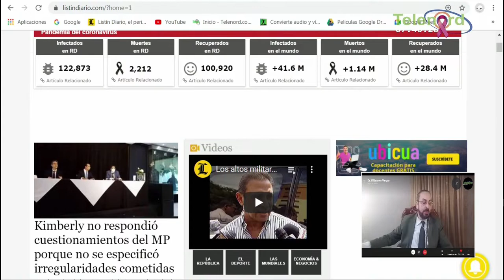Mientras el mundo está en alerta por el Covid-19 el dominicano sólo piensa en beber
Mientras el mundo está en alerta por el Covid-19 el dominicano sólo piensa en beber  según Pitágoras Vargas